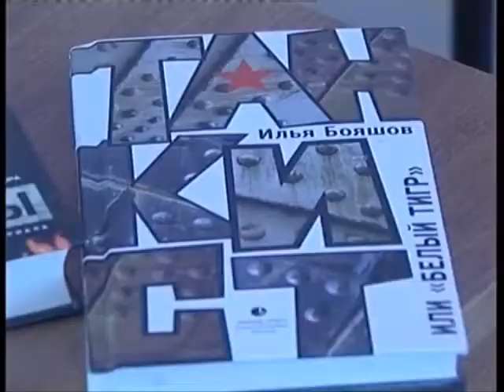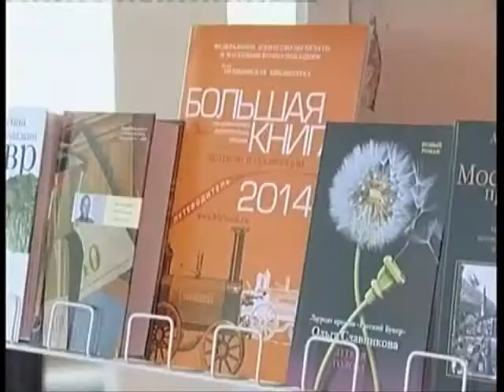Встреча с писателем Ильей Бояшовым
В эти дни в Свердловской области проходят встречи с известными российскими писателями, лауреатами и финалистами национальной литературной премии «Большая книга». В Нижнем Тагиле накануне побывал Илья Бояшов -- писатель, историк, автор произведений «Путь Мури», «Танкист, или «Белый тигр», «Господа офицеры» и др.